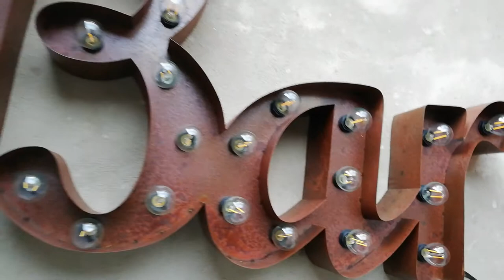Bar Leuchtschrift LED Marquee Leuchtbuchstaben Leuchtreklame Vintage Industrial Marquee Letters Schr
Bar Leuchtschrift LED Marquee Leuchtbuchstaben Leuchtreklame Vintage Industrial Marquee Letters Schriftzug